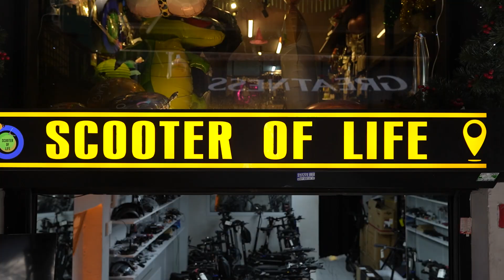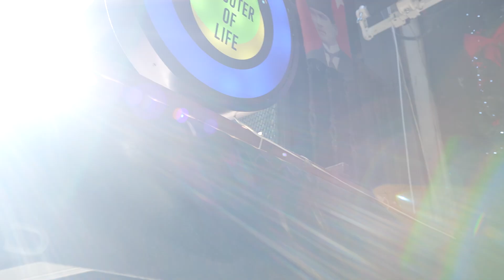DUALTRON SCOOTER | MOTOR KABLOSU VE BEYİN TAMİRİ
*Scooter of Life ailesi olarak ;*
-Tamir ve bakım
-Sıfır scooter satışları
-2.el scooterler
-Her marka ve model yedek parça
 için hizmetinizdeyiz...

*Adres: Sinanpaşa Mahallesi, Alaybeyi Sokak No:8/A Beşiktaş/ İstanbul*